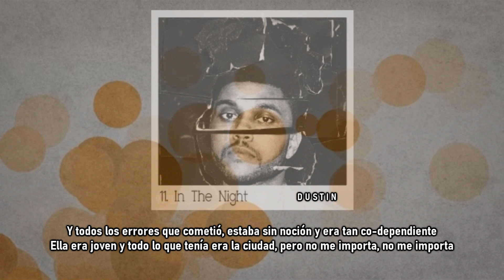The Weeknd • In The Night ❪Subtitulado Español❫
•Aunque optimista en el tempo, "In the Night" explora temas oscuros después de que la chica sobreviviera a un abuso sexual infantil, similar a las "historias de terror" contadas en el álbum debut de The Weeknd, Kiss Land. The New York Times describe "In the Night" como el momento más eléctrico del álbum.

La canción recuerda la historia de supervivencia de Marilyn Monroe: la actriz y modelo estadounidense fue abusada sexualmente cuando era niña y a menudo hablaba de ello en los medios. Curiosamente, Marilyn Monroe pudo usar su sexualidad como una fuente de curación, llegando a ser conocida como "el símbolo sexual más famoso de Estados Unidos".